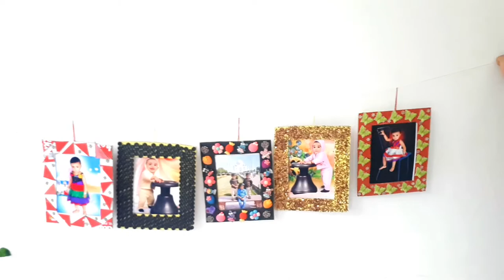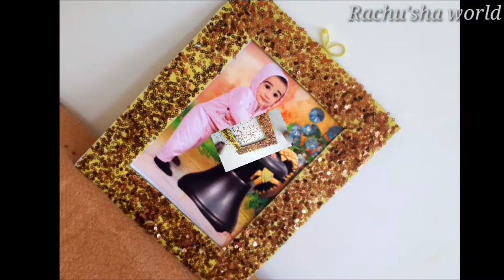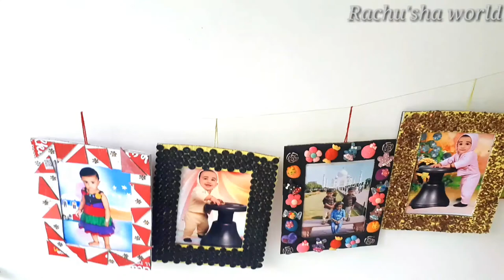5 types hanging photo frame ideas/how to make awesome photo frame at home out of waste material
cardboard(chappal box)
glue gun
scissors
waste materials (cardboard,buttons,butterfly,sequence ,hair bun flower)
woollen thread
fevicoal
colour paint